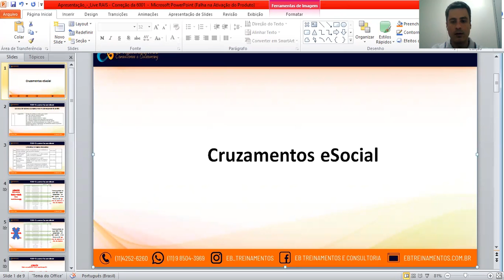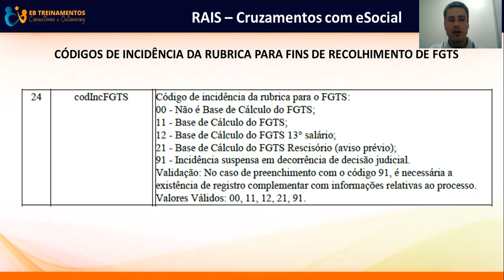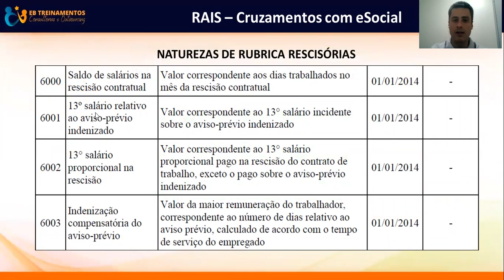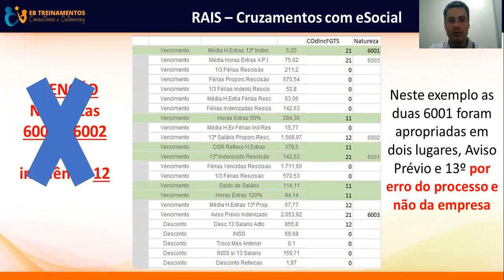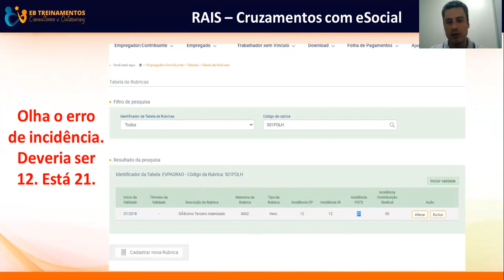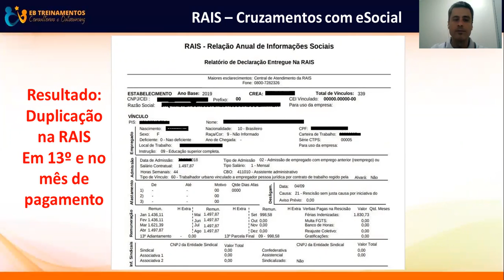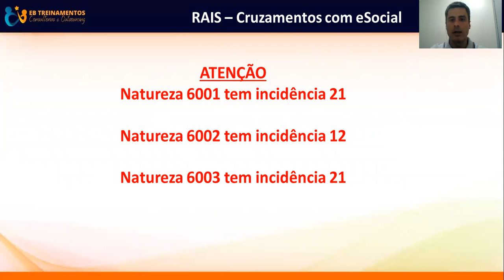Esclarecimento: Natureza da Rubrica 6001 e Incidência de FGTS | João Paulo Machado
🔴 Entre na lista de espera do Curso Formação Master em DP e eSocial
Cadastre-se!!